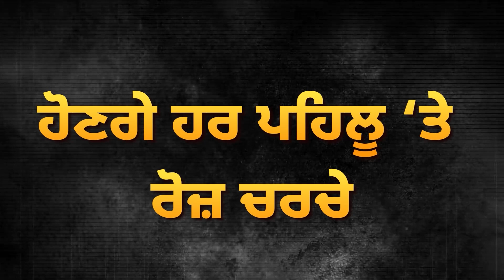Beadbi Case 'ਚ ਕਿਸਾਨਾਂ ਦਾ ਐਕਸ਼ਨ! ਮੋਰਚੇ 'ਚ ਪਹੁੰਚ ਕੇ ਕਰਤਾ ਐਲਾਨ! | D5 Channel Punjabi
Beadbi Case 'ਚ ਕਿਸਾਨਾਂ ਦਾ ਐਕਸ਼ਨ! ਮੋਰਚੇ 'ਚ ਪਹੁੰਚ ਕੇ ਕਰਤਾ ਐਲਾਨ! ਸਰਕਾਰ ਲਈ ਵੱਡੀ ਚੁਣੌਤੀ! | D5 Channel Punjabi